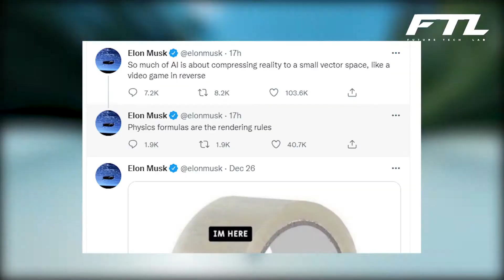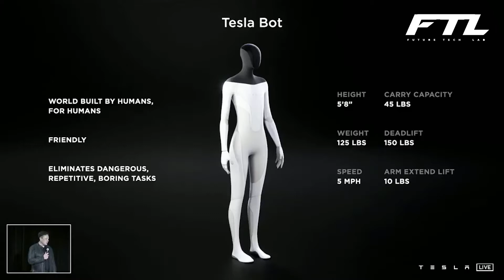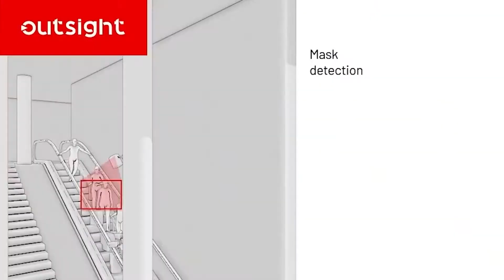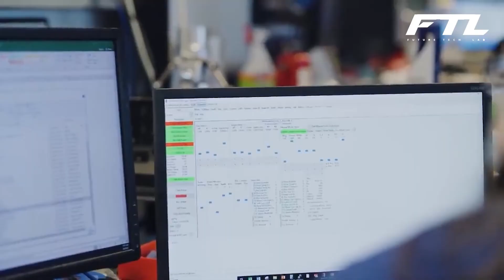How ATLAS OVERWHELMED TESLA BOT using these features??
Welcome to Future Tech Lab.

Have you ever imagined having a personal robot servant to do every single one of your bidding? or having super powerful robots that can do mind bogglingly complex tasks in dangerous situations?

You will be shocked to know that your imagination might not be too far away from reality, watch the video till the end to see whether these robots will cause improvement or harm to humanity and which of these robots are better than the other?

About Future Tech Lab
🎥 Videos about Present and Future Technology,  Crazy AI Robot, Upcoming Gadgets, and more
🎨 Written, voiced, and produced by Future Tech Lab